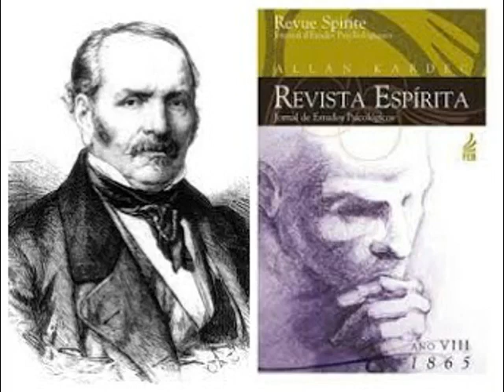Revista Espírita 1865 jan - Evocação de um surdo mudo encarnado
Livro utilizado para a leitura: Revista Espírita: jornal de estudos psicológicos, Ano oitavo – 1865/publicada sob a direção de Allan Kardec; tradução de Evandro Noleto Bezerra; Rio de Janeiro, Federação Espírita Brasileira, 2006.